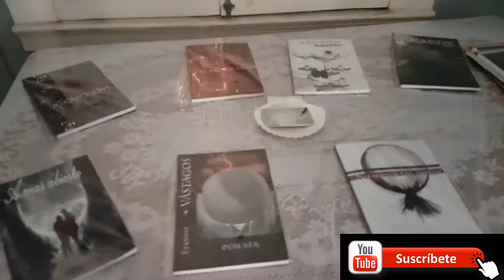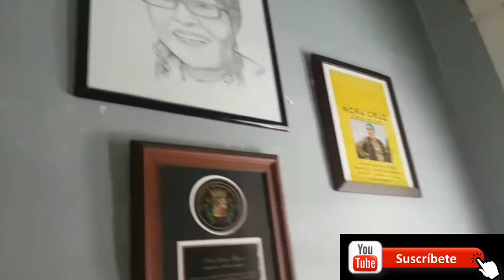Casa de Luis Palés Matos en Guayama Puerto Rico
Hoy VidaDeNosotros visita la Casa del Poeta Luis Palés Matos desde Guayama. Allí las pasamos espectacular a son de bomba.   Comentarios, opiniones o sugerencias son bien recibidas. Escríbelas en la sección de comentarios abajo.